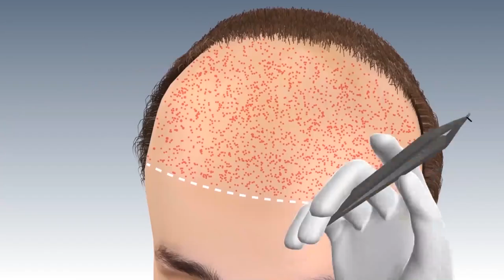జుట్టు రాలిపోవడానికి / పలుచ బడడానికి కారణాలివే..!!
Reasons for hair fall/thinning..!!

Dr Kalpana
Parthadental
Dental care
Thin hair
Best dental @ Bangalore
Hair fall
Hairline
Hair density
Hair transplant
Hair products
Smile improvement
Teeth whitening
Brushing
Yellow teeth
Cavities
Black spots on teeth
Dental floss
Chewing problem
Broken teeth
Smile design
Gaps between the teeth
Irregular teeth
Crooked teeth
Clips
Braces
Invisible braces
No braces
Aligners
Invisalign
Bleeding gums
Bad breath
Oral ulcers
Sensitivity
Veneers
Laminates
Artificial fixed teeth
Teeth sets
Dentures
Removable teeth
Implants
Beautiful smile
Beautiful hair
Root canal treatment
Fillings
Painless dentistry
Child dentistry
Cosmetics
Crowns/caps
Emergency pain
Gum health
Wisdom teeth
Preventive care
Sealants
Tooth replacement options
Jaw pain
Bad taste
Dry mouth
Dental X-rays
Opt
Dry socket
Fix my teeth
Tobacco chewing
Baby teeth
Milk teeth
Teeth shape
Teeth colour
Cracked tooth

కాస్మటిక్ డెంటల్
డెంటల్ క్లినిక్
డెంటల్ సూపర్ స్పెషలిస్ట్
డెంటల్ హాస్పిటల్
ఎత్తు పళ్ళు
వంకర పళ్ళు
డెంటల్ ఇంప్లాంట్
పంటికి క్యాబ్ పెట్టడం
రూట్కెనాల్ చికిత్స
స్మైల్ డిజైనింగ్
పిల్లల డెంటిస్ట్
ఫ్యామిలీ డెంటిస్ట్
దంతవైద్యుడు
ఎమర్జెన్సీ డెంటిస్ట్
దగ్గరలోని డెంటిస్ట్
జుట్టు రాలడం
బట్టతల
నోటి దుర్వాసన
ఫ్రీ కన్సల్టేషన్